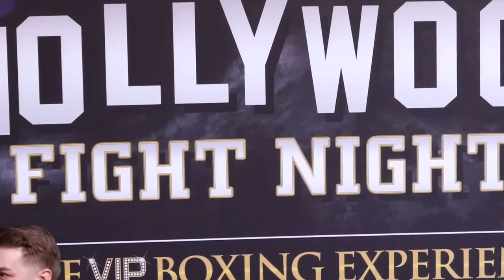Ceballo-Longoria weigh in @360Promotions